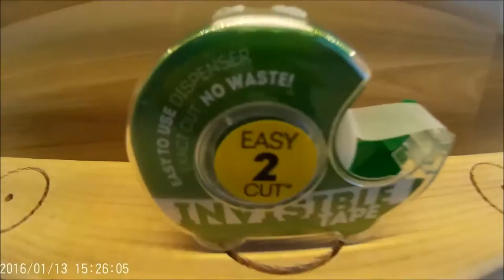Wood art tutorial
Hope you enjoyed the tutorial! This project is great for those empty walls in your house or even as a gift. If you enjoyed the video be sure to hit the thumbs up button and comment if you have any questions or feedback..